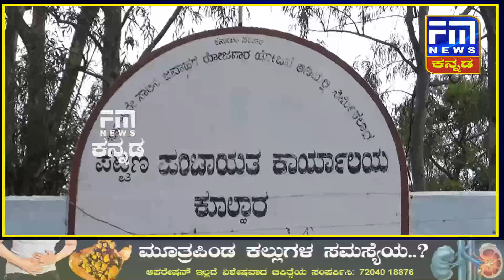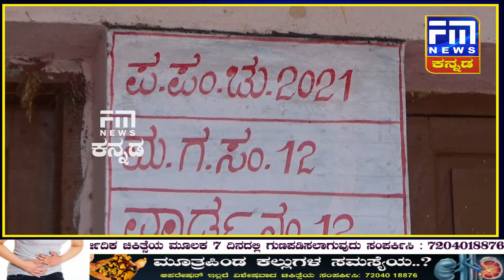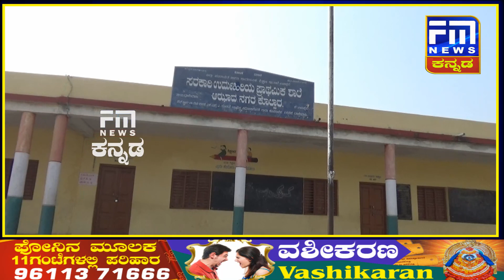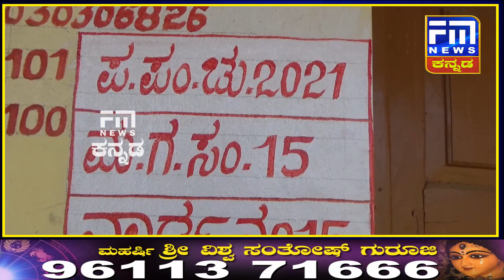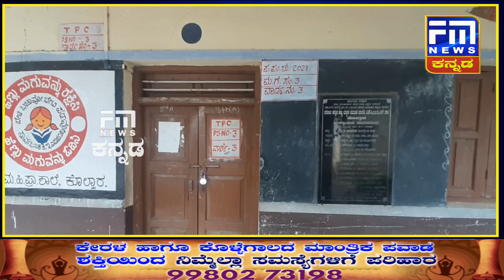ಮೊಸರು ನಾಡಿನಲ್ಲಿ ಪಟ್ಟಣ ಪಂಚಾಯತಿ ಚುನಾವಣಾ ಹಿನ್ನಲೆ ಸಕಲ ಸಿದ್ಧತೆ | FM NEWS VIJAYAPUR